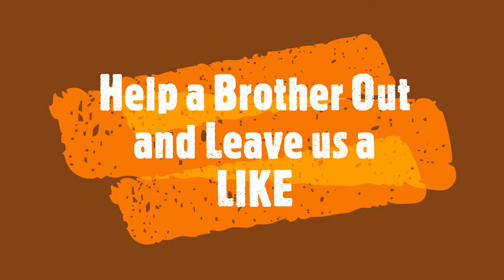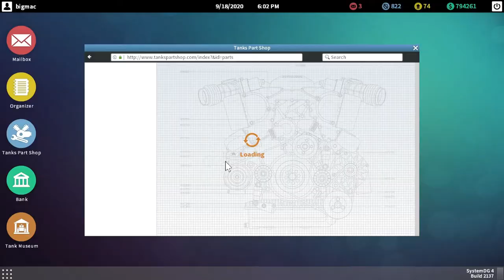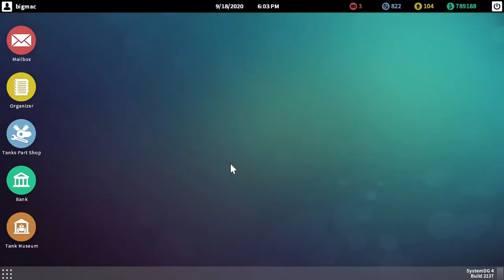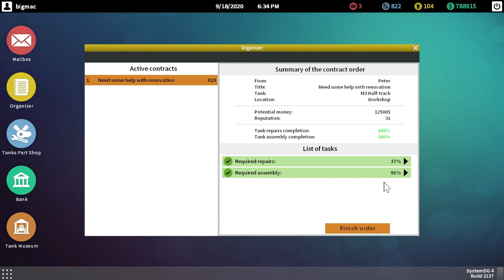Tank Mechanic Simulator Gameplay | Half Track Tank | Simulation Games | Restore Rebuild | Realistic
Good evening all...Tonight we take a contract to restore this fantastic Half Tract to its' original glory!